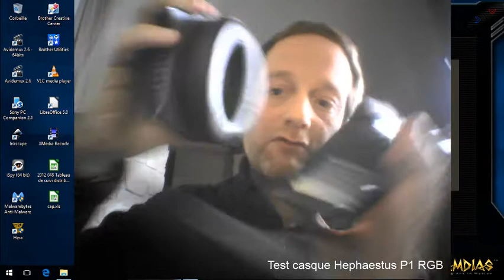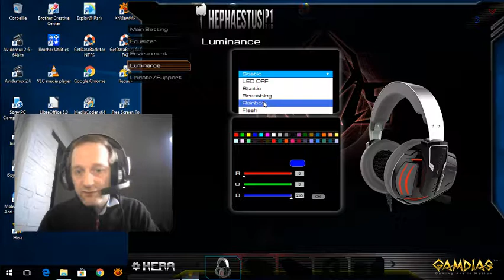Présentation du casque Gaming Hephaestus P1 RGB de chez Gamdias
Présentation rapide du casque audio Gamdias Hephaestus

Le casque est bon, son seul défaut est peut-être son poids

Désolé pour la qualité de la vidéo ... Webcam un peu foireuse